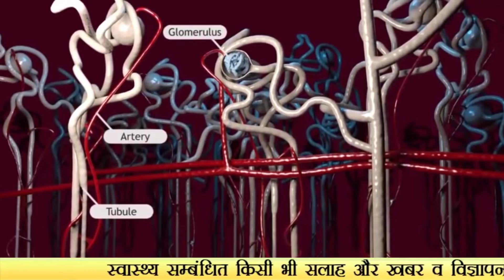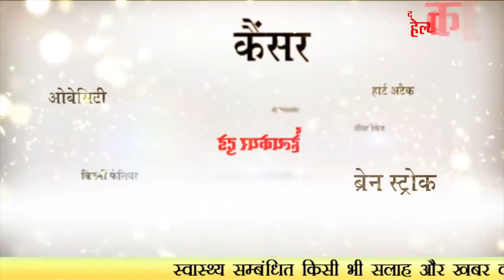क्यों ख़राब होती है किडनी ?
Two leading causes of kidney failure, also called end stage kidney disease or ESRD, are diabetes (also called Type 2, or adult onset diabetes) and high blood pressure. When these two diseases are controlled by treatment, the associated kidney disease can often be prevented or slowed down.

In most cases, kidney failure is caused by other health problems that have done permanent damage (harm) to your kidneys little by little, over time.

When your kidneys are damaged, they may not work as well as they should. If the damage to your kidneys continues to get worse and your kidneys are less and less able to do their job, you have chronic kidney disease. Kidney failure is the last (most severe) stage of chronic kidney disease. This is why kidney failure is also called end-stage renal disease, or ESRD for short.

Diabetes is the most common cause of ESRD. High blood pressure is the second most common cause of ESRD. Other problems that can cause kidney failure include:

Autoimmune diseases, such as lupus and IgA nephropathy
Genetic diseases (diseases you are born with), such as polycystic kidney disease
Nephrotic syndrome
Urinary tract problems
Sometimes the kidneys can stop working very suddenly (within two days). This type of kidney failure is called acute kidney injury or acute renal failure. Common causes of acute renal failure include:

Heart attack
Illegal drug use and drug abuse
Not enough blood flowing to the kidneys
Urinary tract problems
This type of kidney failure is not always permanent. Your kidneys may go back to normal or almost normal with treatment and if you do not have other serious health problems.

Having one of the health problems that can lead to kidney failure does not mean that you will definitely have kidney failure. Living a healthy lifestyle and working with your doctor to control these health problems can help your kidneys work for as long as possible.
kidney failure,
kidney damage,
cause of kidney damage,
chronic kidney disease,
autoimmune disease,
polycystic kidney disease,
nephrotic syndrome,
Urinary tract problems,
Acute renal failure,
Dr. L.K. Tripathi,
best nephrologist of india,
Artemis hospital
kidney care in India,